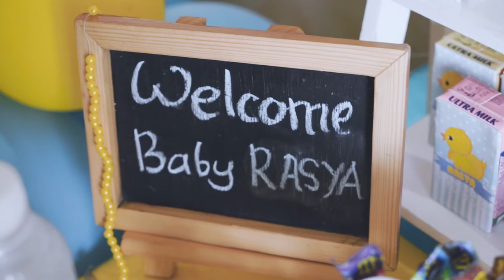SIZE-INC. || AQIQAH CLIP RASYA ARVI FAYZEL || AQIQAH PALEMBANG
Project for Java Photo X Size-inc. Production Studio

Direct by : Size-inc. Production Studio